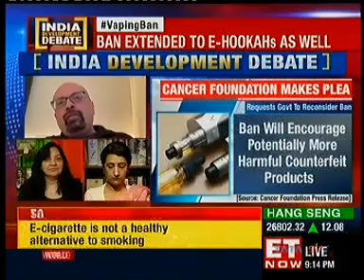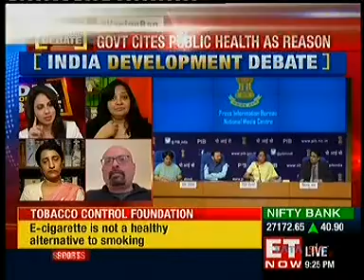AVI Director Samrat Chowdhery in a panel discussion on ET Now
AVI director Samrat Chowdhery on ET Now criticizing the govt for banning e-cigarettes.